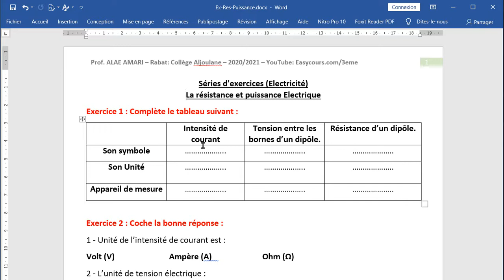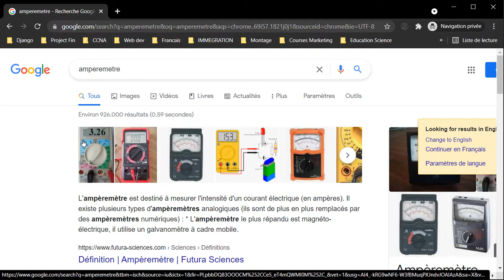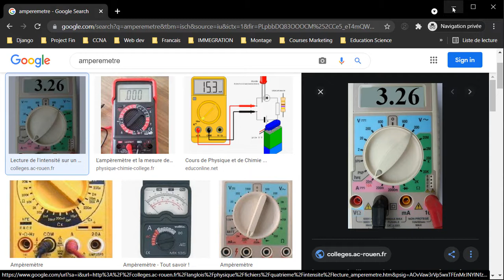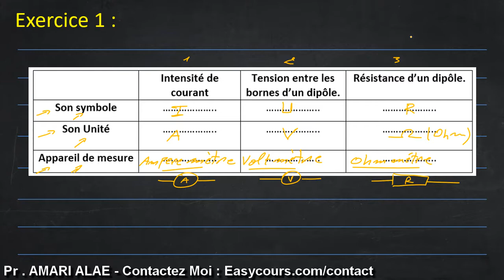Exercice 1 - Résistance électrique - Physique chimie - 3ème année Collège